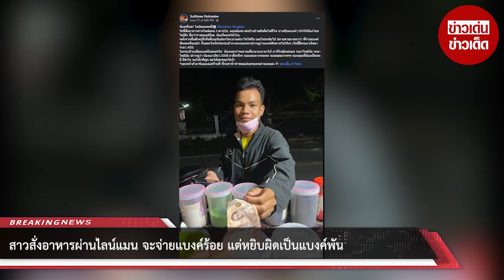สาวสั่งอาหารผ่านไลน์แมน จะจ่ายแบงค์ร้อย แต่หยิบผิดเป็นแบงค์พัน